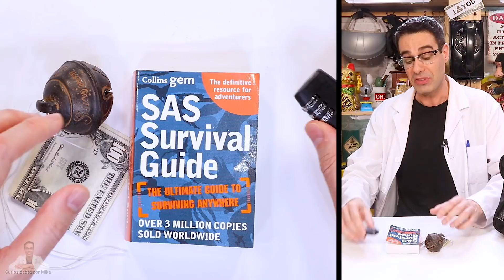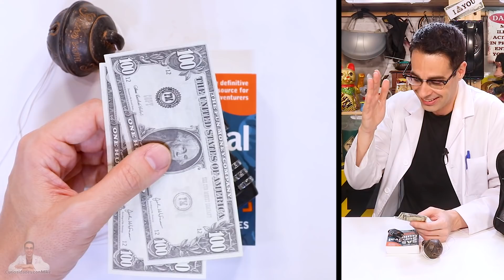KIT DE SUPERVIVENCIA A SUEGRA 24 HORAS 😨 HUMOR Basado en Hechos Reales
Mike presenta un Kit de Supervivencia de 24 Horas DIY para cuando tienes que quedarte en casa de tu suegra. Lo hace en clave de humor, basado en hechos reales de historias de suegras y contando cómo sobrevivir.